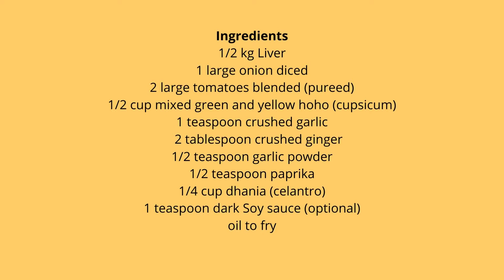LIVER IN SPICES, (FULL OF FLAVOUR AND SO TASTY)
You will love this Liver cooked in spices. Kaite's Kitchen brings liver made flavorfully and tastefully. You taste it and you will make it again and again.